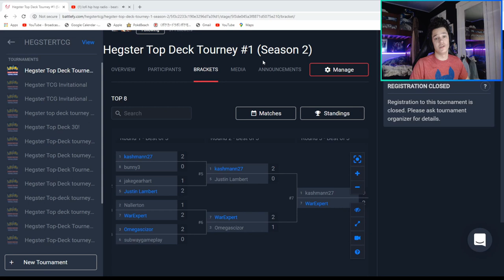Top 8 Deck lists from Hegster Top deck tourney Season 2 #1!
Watch me live nightly on twitch at 7:00 PM EST!